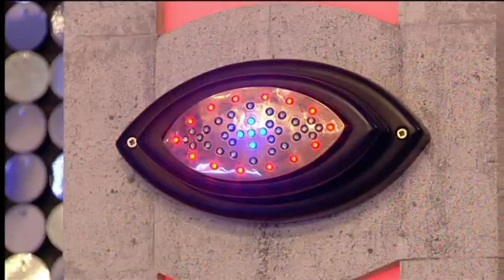Day 45 + Live Eviction P2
Eviction Friday 20 July 2012